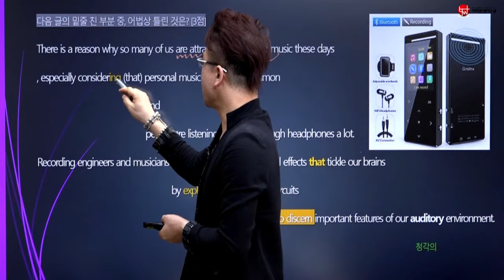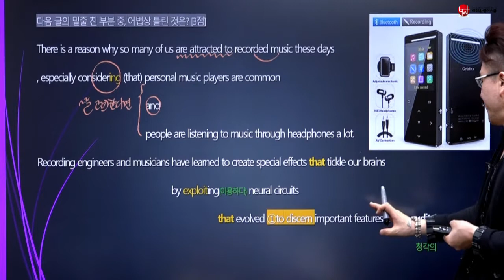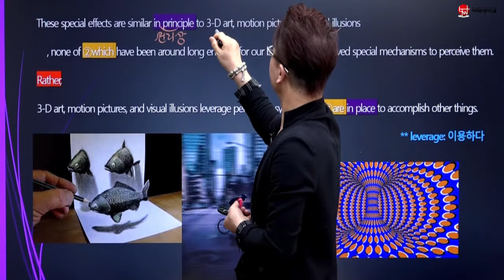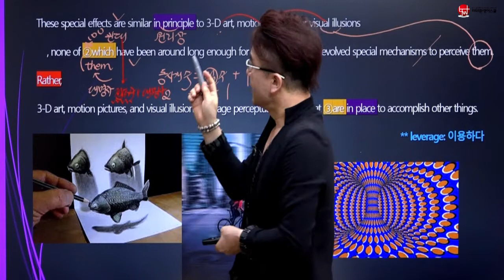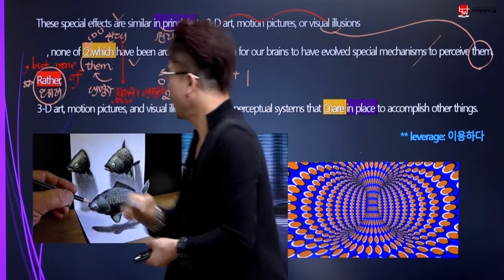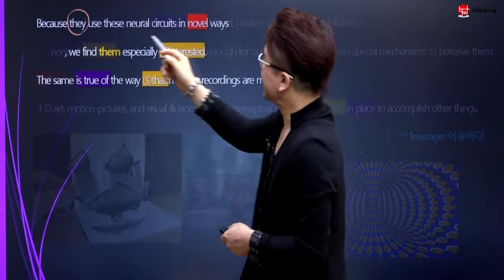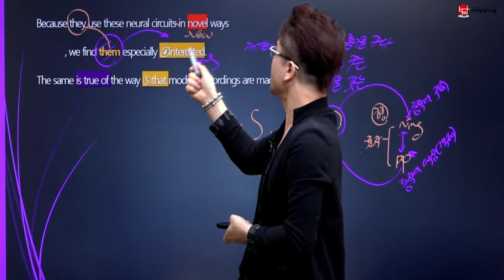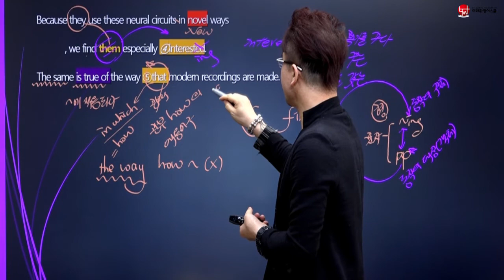2019 고2 11월 영어모의고사 29번 [이태완영어스쿨]